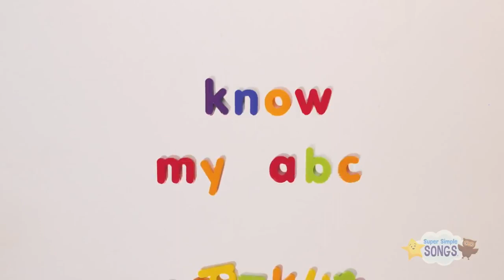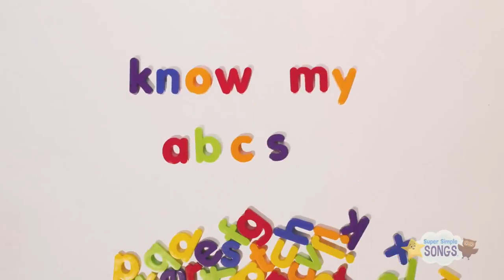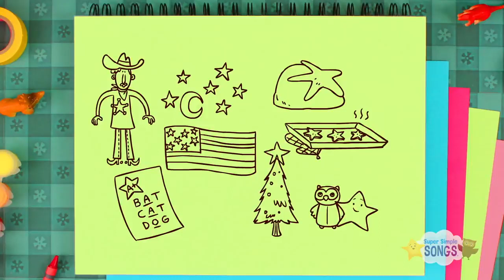1 Hour Little Snowflake Nursery Rhymes @ Babillia for baby and kids